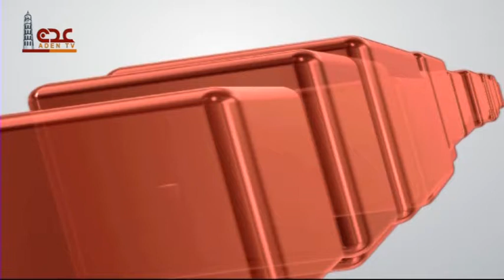نشرة الاخبار قناة عدن الفضائية 26 08 2019